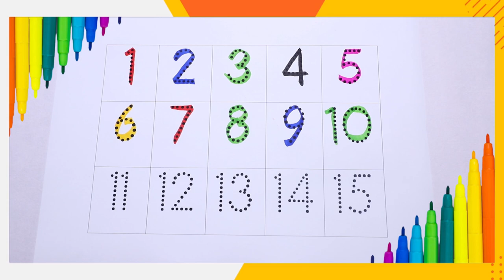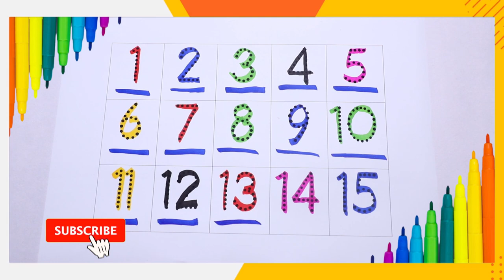Alphabet in paper | abc | abcd for biggners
abcd | 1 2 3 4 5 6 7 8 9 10 | Numbers | write & learn abcd

1 to 10 ,Numbers , A to Z, Alphabet, ABCD, Phonic song,

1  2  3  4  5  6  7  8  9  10.